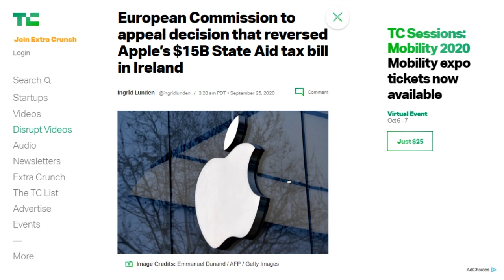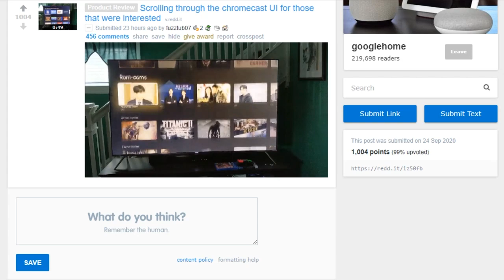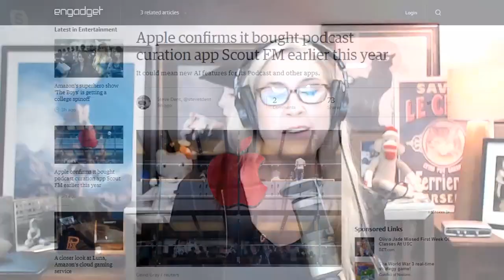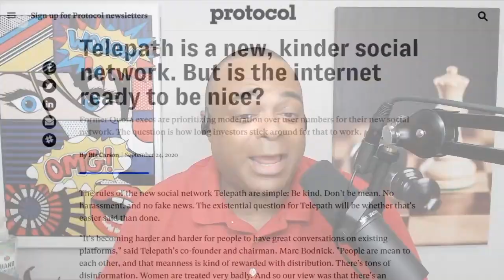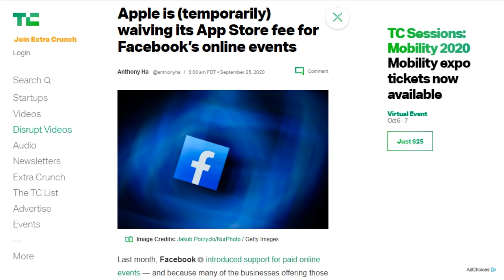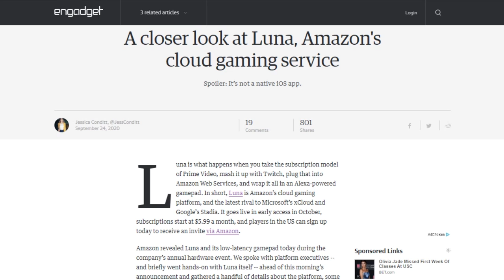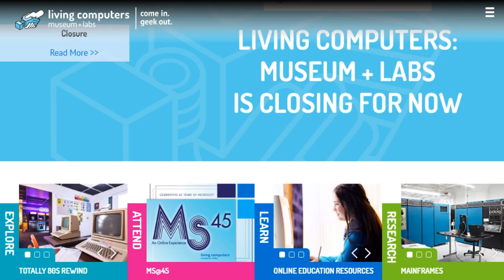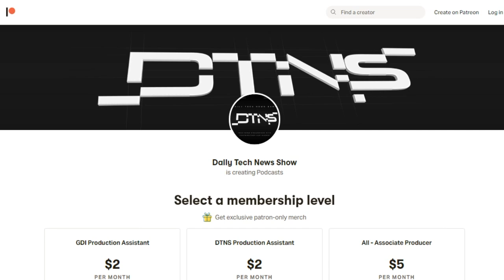Ethernet. It's like WiFi, but with Wires - DTNS 3874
With all the friction between Apple and Epic over payments in the App Store how will Amazon's streaming game service, Luna, tackle the same issue?

Starring Tom Merritt, Sarah Lane, Lamarr Wilson, Len Peralta, Roger Chang, Joe.

Today’s guest:
Lamarr Wilson